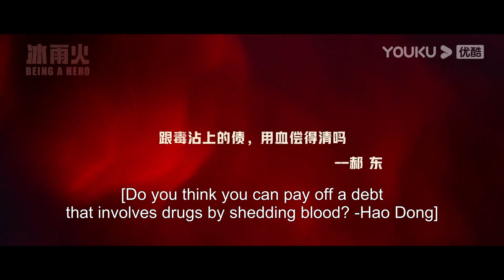ENGSUB【冰雨火 Being A Hero】 第29-30集预告：破毒局，吴振峰陈宇强强联手；筹码上桌，陈宇搏命斗毒枭 | 陈晓/王一博/王劲松 | 优酷华语剧场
★以下地区观看正片请移步优酷国际版APP：日本、韩国、泰国、印度尼西亚、越南、马来西亚、新加坡、菲律宾、中国香港、中国澳门、中国台湾。欢迎下载优酷国际版APP，不管您所处何地都能享受《冰雨火》全集多语种字幕噢，加入优酷国际版APP会员，更能抢先观看更多会员集数！

★会员更新时间：每周一、周四、周五18:00（UTC+8）更新1集
★集数：32集